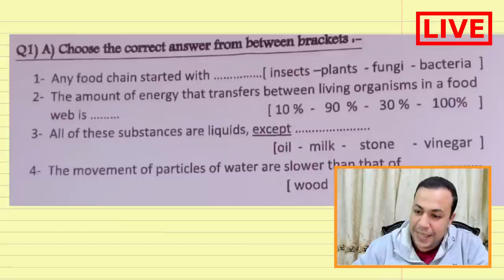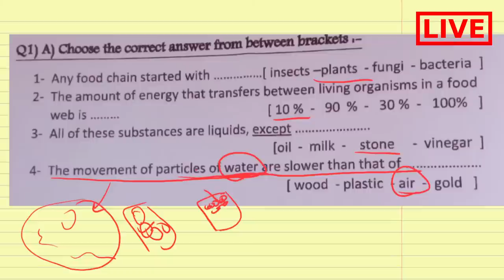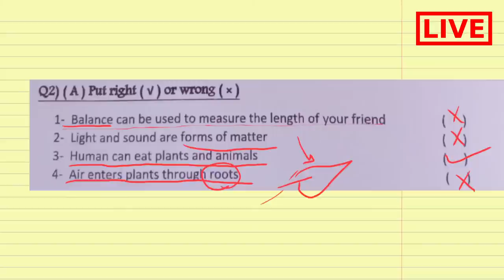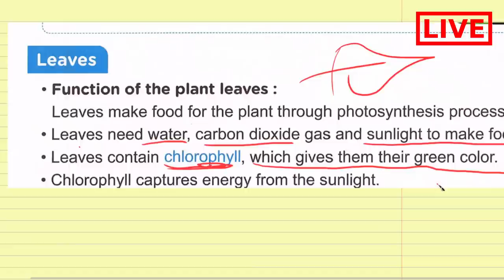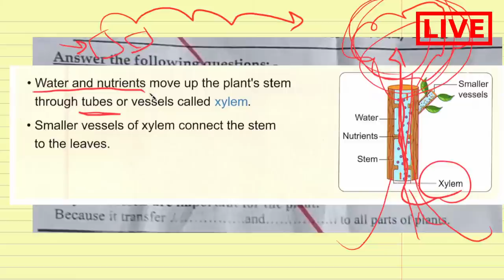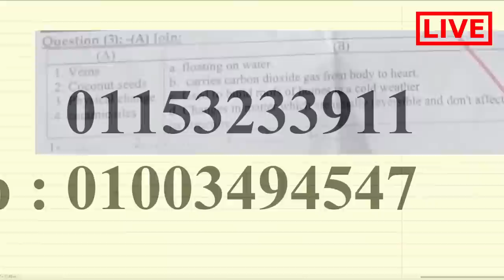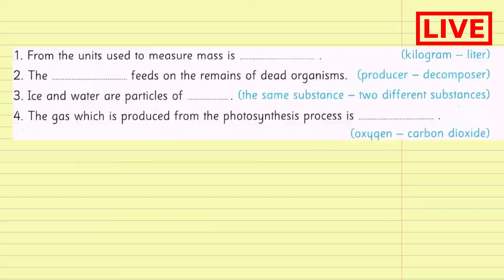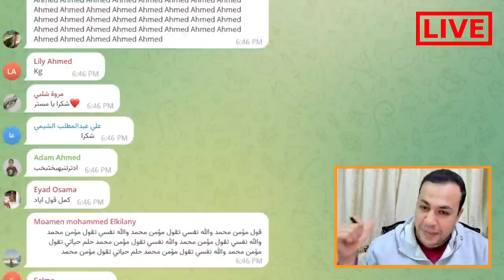SCIENCE | Grade 5 | Final Revision مراجعة نهائية ساينس | ليلة الامتحان الجزء الثاني| First Term 2022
مراجعة نهائية للصف الخامس الابتدائي
مراجعة نهائية خامسة ساينس